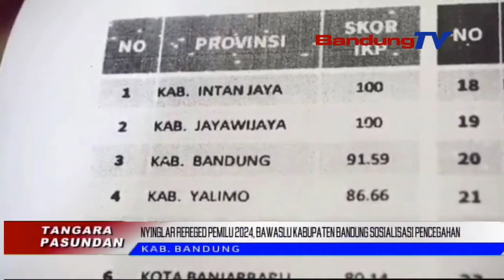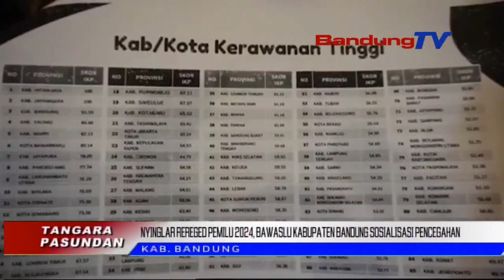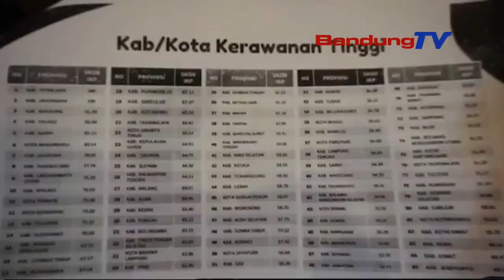NYINGLAR REREGED PEMILU 2024, BAWASLU KABUPATEN BANDUNG SOSIALISASI PENCEGAHAN